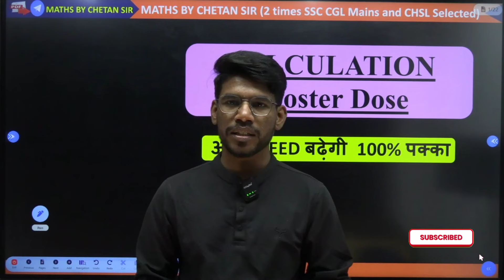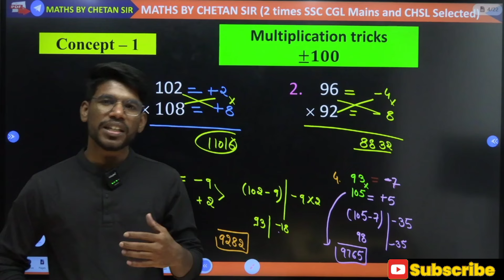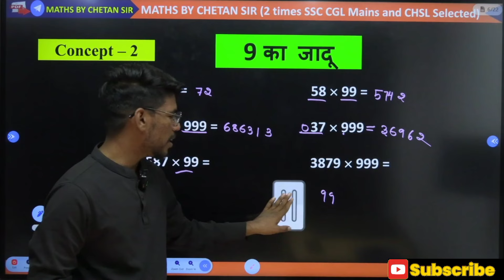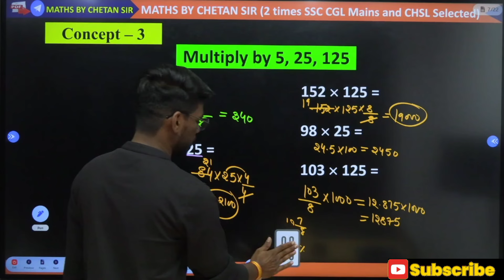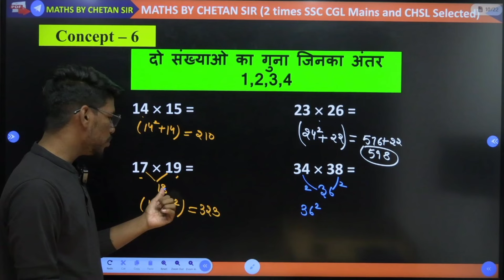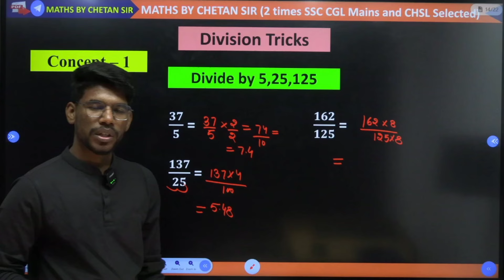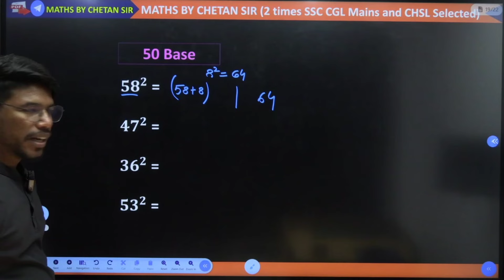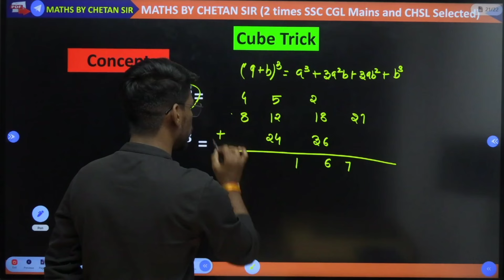Topper बनने का राज़ REVEALED! Master Calculation Tricks in Just ONE Hour!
“🚀 Boost your speed and accuracy in exams with these fast calculation tricks designed specifically for SSC CGL, CHSL, CPO, and Railway NTPC! In this video, we simplify complex calculations into easy steps, covering multiplication, division, squares, and cubes. Perfect for cracking tough questions in seconds.
📚 Topics Covered:
 • Multiplication shortcuts
 • Division tips
 • Tricks to find squares and cubes quickly

🎯 Ideal for:
 •SSC CGL, CHSL, CPO, MTS & GD aspirants
 • Railway NTPC & Group D candidates
 • Anyone looking to improve calculation speed